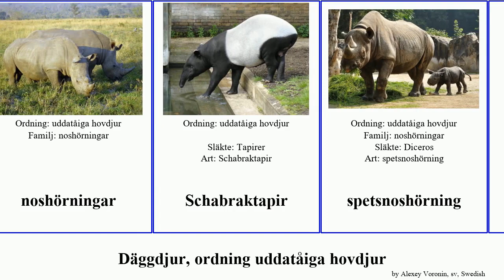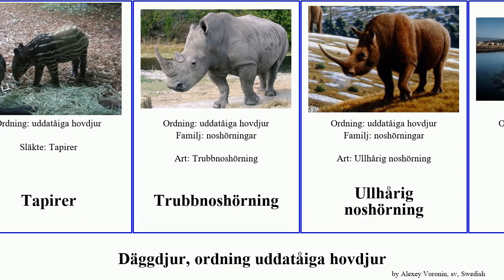Däggdjur, ordning uddatåiga hovdjur mammal tapir ungulate pansarnoshörning afrikansk vildåsna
däggdjur ordning uddatåiga hovdjur.
mammal of Order Odd-toed ungulate, language: sv.

afrikansk vildåsna
Bergstapir
Bergzebra
Centralamerikansk tapir
Grevyzebra
Halvåsna
Hästar
Hästdjur
indisk pansarnoshörning
Indricotherium
Javanoshörning
Kiang
Låglandstapir
noshörningar
Schabraktapir
spetsnoshörning
Stäppzebra
sumatranoshörning
Tapirer
Trubbnoshörning
Ullhårig noshörning
vildhäst
Yukonhäst
zebror